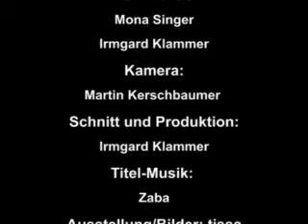Ao. Univ.-Prof. Dr. Anna Monika Singer Teil 1, Transhumanismus, Klonen...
Ao. Univ.-Prof. Dr. Anna Monika Singer
lehrt an der Fakultät für Philosophie und Bildungswissenschaft der Universität Wien; sie ist Philosophin, Wissenschafts- und Kulturtheoretikerin, ihre Forschungsbereiche: Sozialepistemologie und feministische Wissenschaftstheorie, Kulturtheorie und Cultural Studies of Science and Technology, Rassismusforschung und postkoloniale Theorie.
Themen des Gesprächs: Cyborgs, Modifizierung und Umbau des menschlichen Körpers, Biowissenschaft, Klonen, Aufgabe der Technikphilosophie, Genetik, Transhumanismus,
Techno-Determinismus.
"Wissenschaft ist zunehmend Technikwissenschaft." (Mona Singer)
Das Gespräch führte Irmgard Klammer
Kamera: Martin Kerschbaumer
Schnitt und Produktion: Irmgard Klammer
Das Interview  wurde am 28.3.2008 in der Philosophischen Werkstatt, 1070 Wien,
Lindengasse 61-63 aufgenommen.